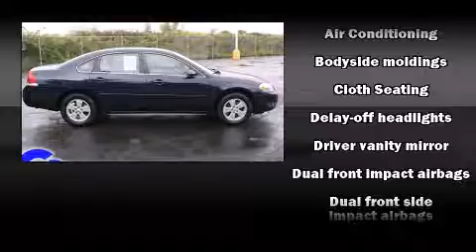Used 2011 Chevrolet Impala - StockID: 6-82110GG - Hank Graff Davison, Flint Chevy Dealer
- You are viewing one of our Used Chevrolet Sedan's, Hank Graff Chevrolet Davison encourages you to come in for a test drive on this Used 2011 Chevrolet Impala, stock# 6-82110GG. We are located in Davison Michigan near Flint, MI - Grand Blanc, MI - Lapeer, MI - All Surrounding Mid-Michigan areas. Come take a look at this Used 2011 Chevrolet Impala today. Our experienced sales staff is eager to share its knowledge and enthusiasm with you.

Year: 2011
Make: Chevrolet
Model: Impala
Bodystyle: Sedan
Engine: V-6 cyl
Trans.: Automatic
Miles: 35567
Exterior: Imperial Blue Metallic
Interior:

Hank Graff Chevrolet Davison
Address:
800 N. State St.